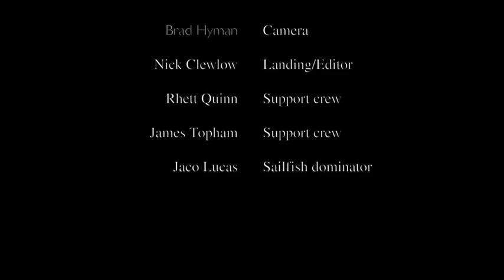Sailfish on fly.m4v Dark Sword FlyCastaway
Sailfish on Fly